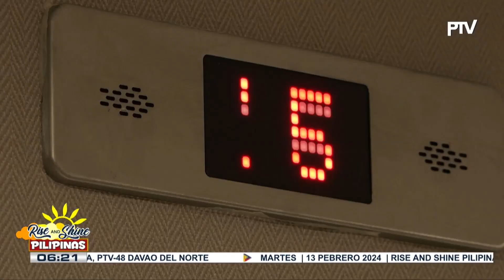Ano nga ba ang kahalagahan ng dating etiquette?